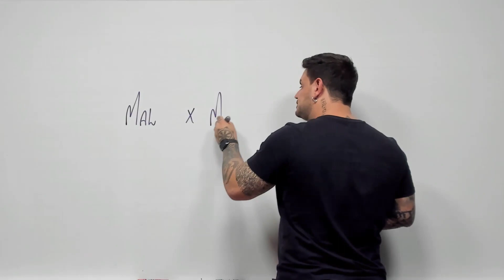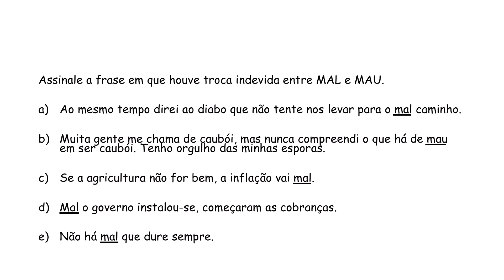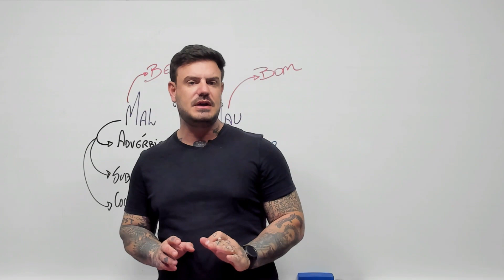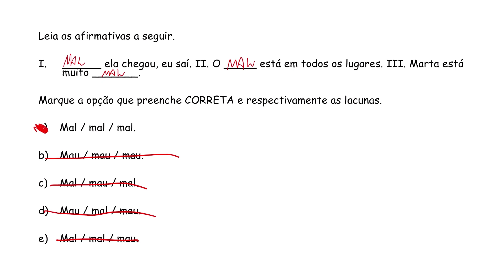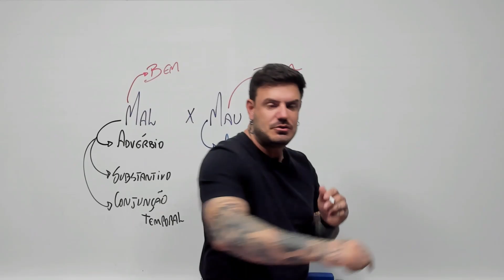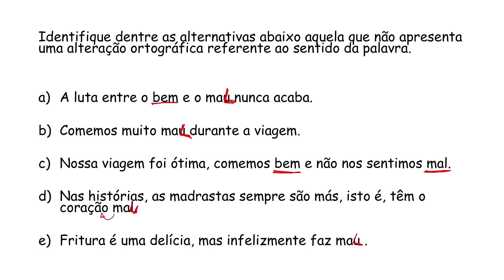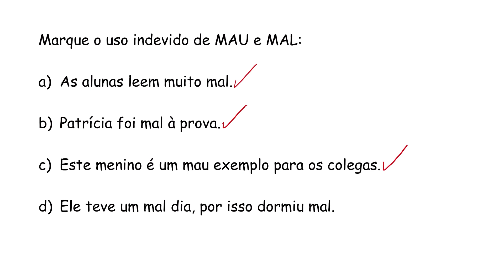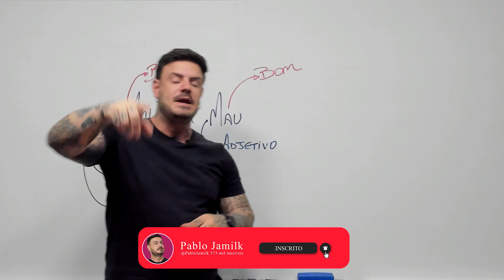Teste de Português - MAU X MAL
Teste de Português  - Mal X Mau